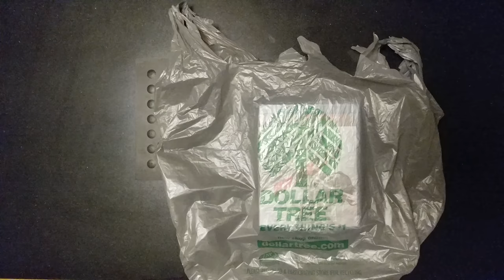UNBOXING DOLLAR TREE $1 Blu Ray MOVIE 'BRAWLER'